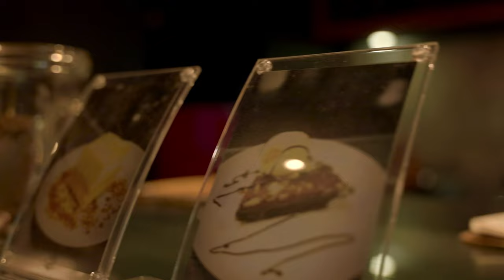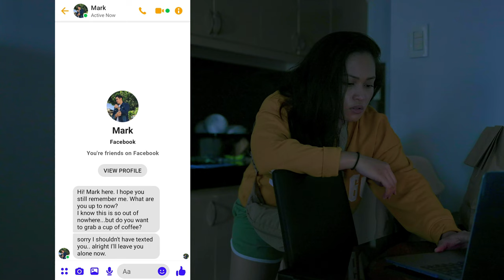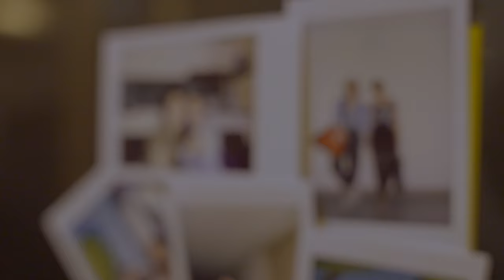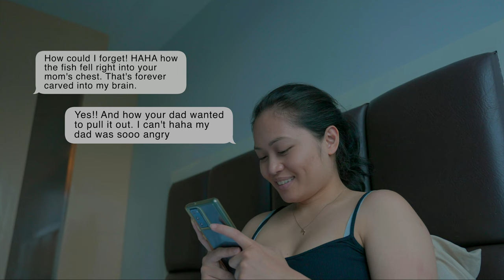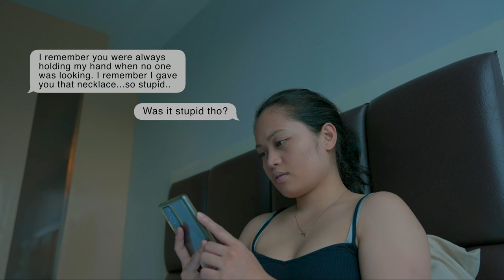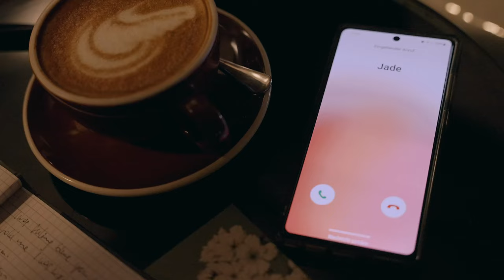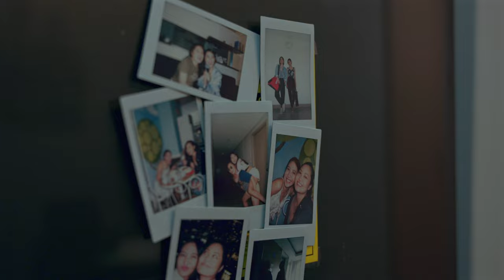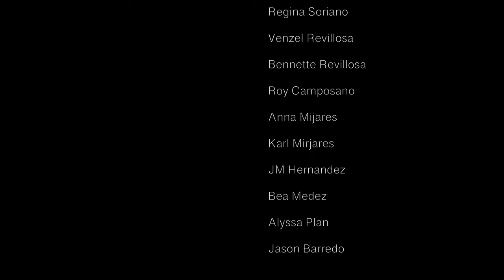Short Film - PM me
Synopsis
Jules is isolated from the world. She finds it hard to step out of her comfort zone and to find new people. The only person she looks up to is her older sister. She noticed a private Message from an old friend, who's trying to reminisce the past with her sister.